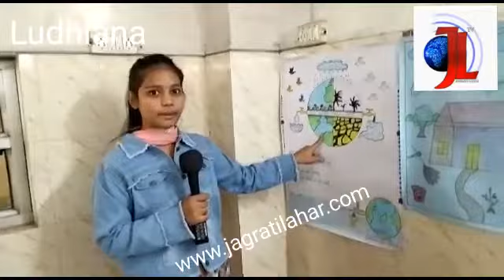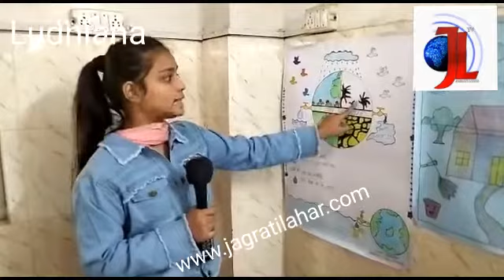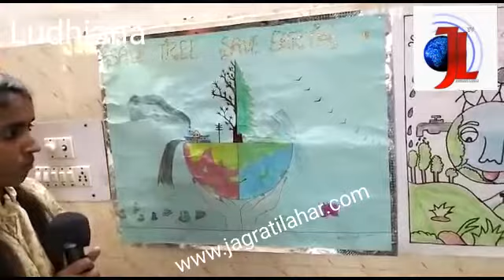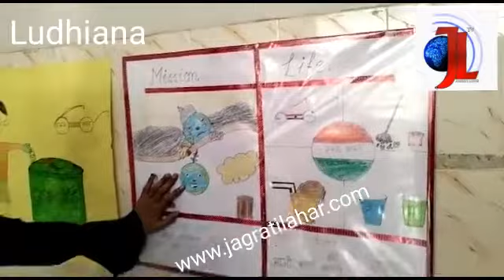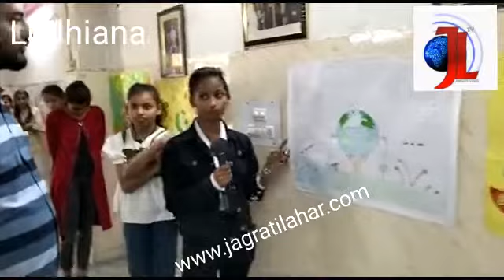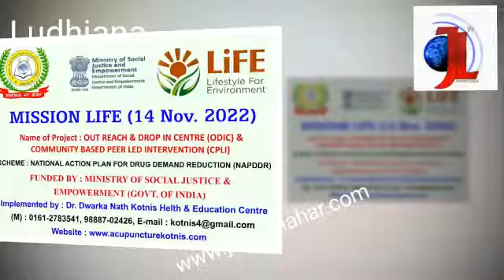Mission Life:Dr Dwarka Nath Kotnis acupuncture health & Education Center ludhiana organised workshop